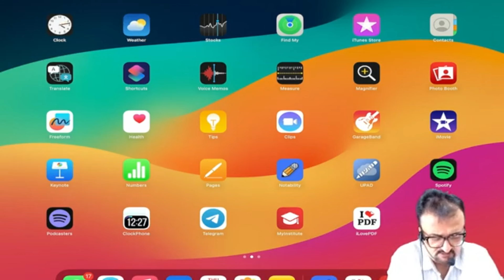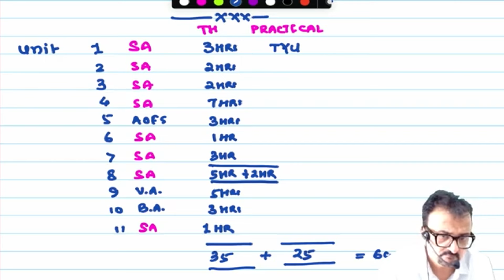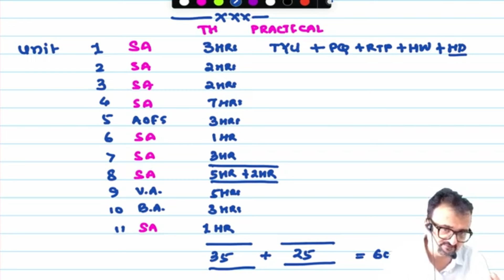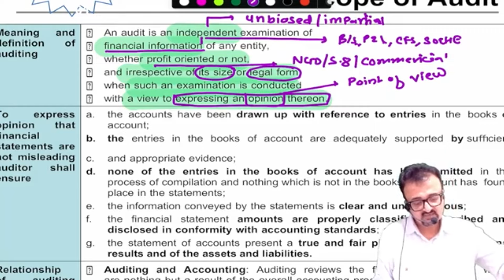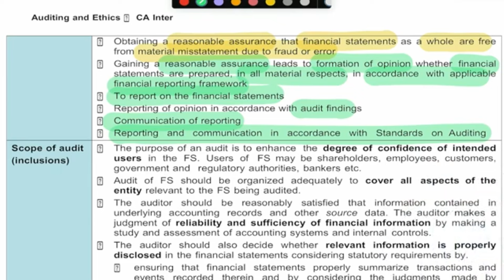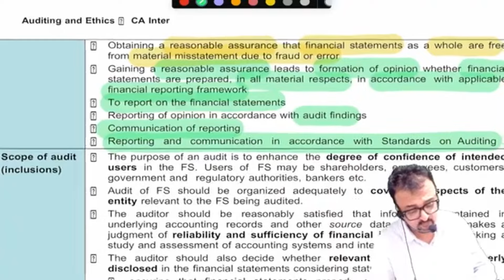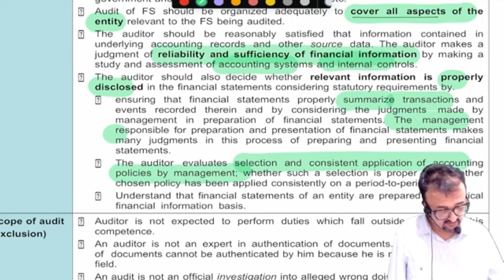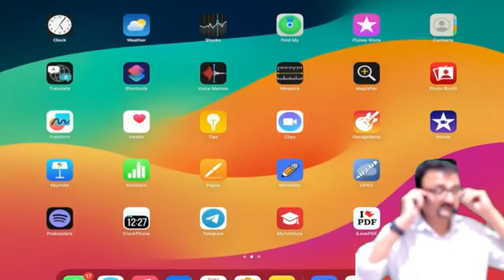Audit Crash Batch | CA Intermediate | Lecture 01 | September 24 | CA Aseem Trivedi Sir